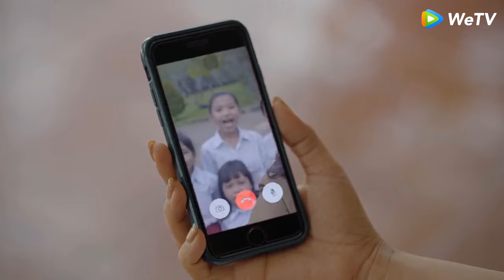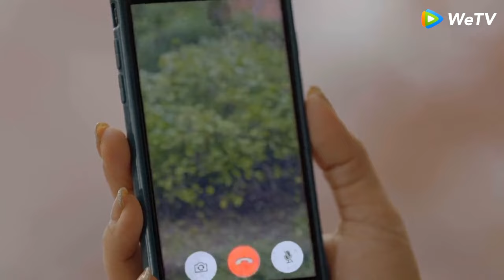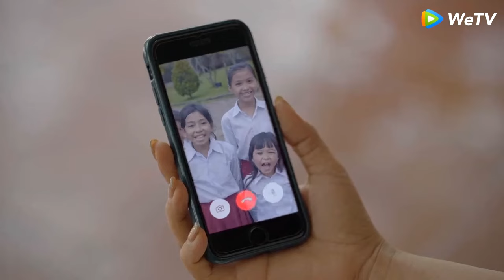WeTV Sinetron 9 Bulan | Highlight EP12 Andini Video Call Dengan Murid-muridnya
WeTV Sinetron 9 Bulan bercerita tentang Welly yang diperankan oleh Fero Walandow yang bersedia menikah kontrak dengan Karen (Pamela Bowie). Pernikahan kontrak itu dilakukan Welly demi imbalan uang, yang akan digunakan sebagai mahar untuk menikahi Andini, gadis yang sangat dicintainya. Masalah muncul sebab Andini pun minta dinikahi Welly pada hari yang sama dengan pernikahan Welly dengan Karen.

WeTV Sinetron 9 Bulan
Pemeran: Fero Walandouw, Pamela Bowie, Cita Citata, Anyun Cadel, Dinar Candy, Syakir Daulay